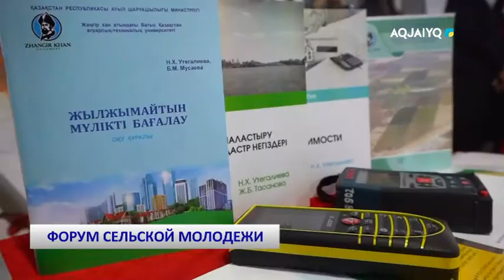ФОРУМ СЕЛЬСКОЙ МОЛОДЕЖИ